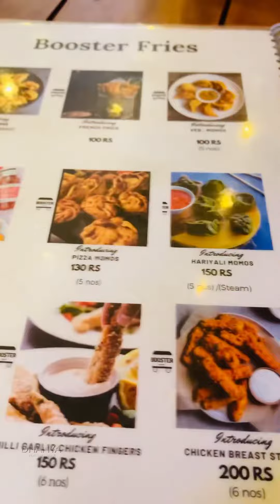എന്തോരം ചായേം കാപ്പീം black coffe to cappuccino | varieties of drinks and snacks Booster Chaya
Facebook: DHANYA Vineyard Hearth
My Trust on GOD 🙏